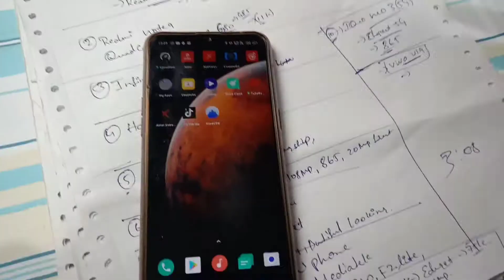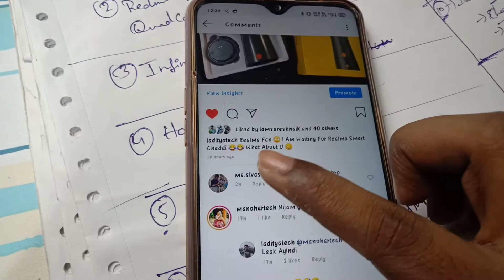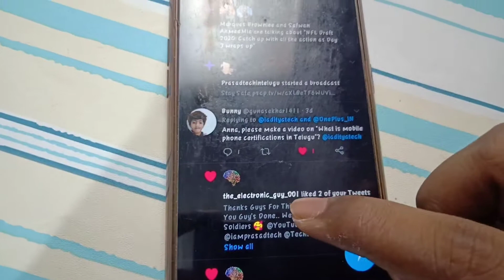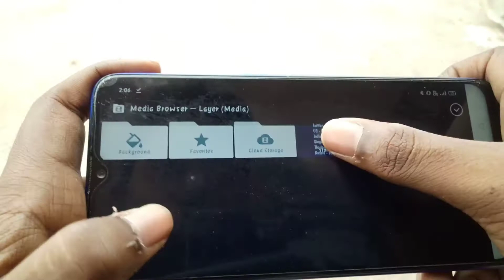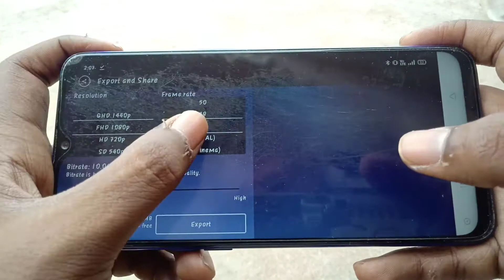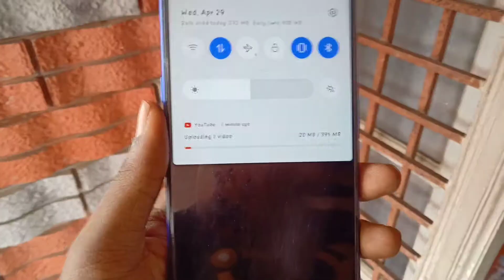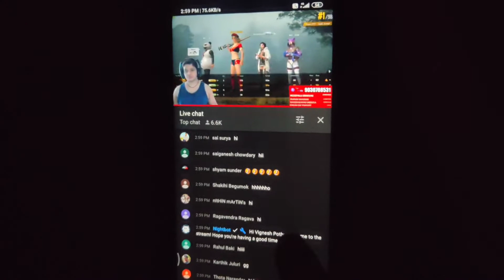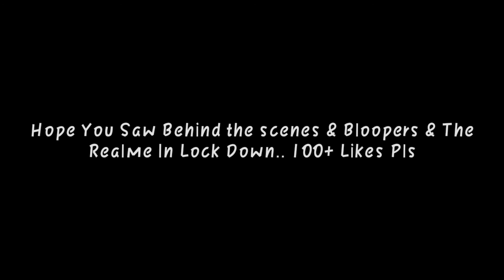A Day With Me On Qurientine ☺️!!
Hello Guy's! In this video " A Day With Me On Qurientine day" I Will Show My Daily Life Routine 😂 In This Lockdown In this Vlog! In Telugu